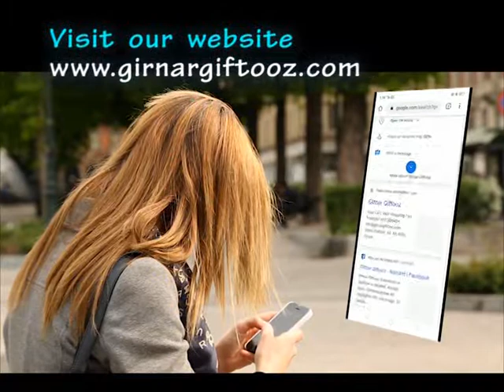Rainbow Auto Sensor Light Cup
Available in best price